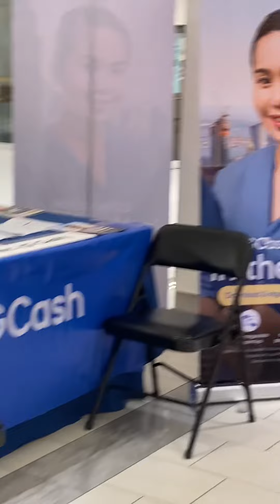Meadowlands American 🇺🇸 Dream Philippines 🇵🇭 Fiesta 🪅 of America 2023 part 1 8/19/2023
foxpix maleacts ilovethirteenwnet meadowlands morriscountynj summer family gdny billboard gameshow newyork Part 1 American Dream Mall Fiesta 🪅 in America 2023 walking 🚶🏻‍♀️. Chris Hayes Jim Sciutto Ryan Fields Steve Overmyer Adam Kuperstein Steve Lacy Maurice Dubois John Muller Arthur Chien.